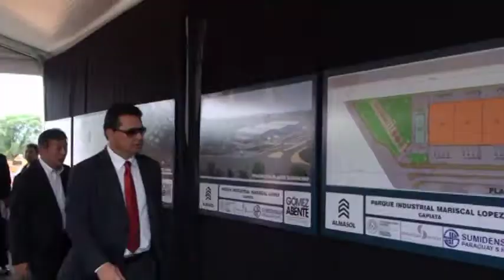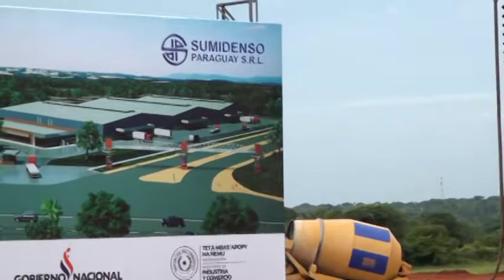Parque Industrial de Capiata generará 10 000 puestos de trabajo